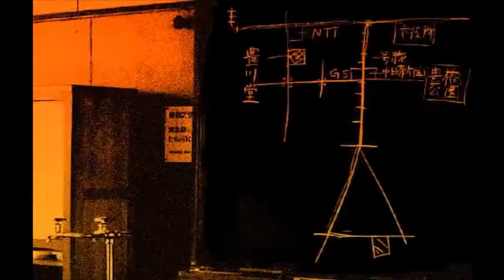九龍妖魔學園紀 ORIGIN OF ADVENTURE - Game Trailer - Nintendo Switch | AWS7